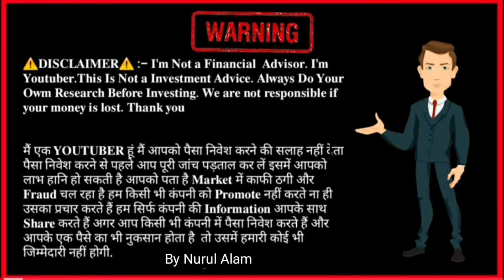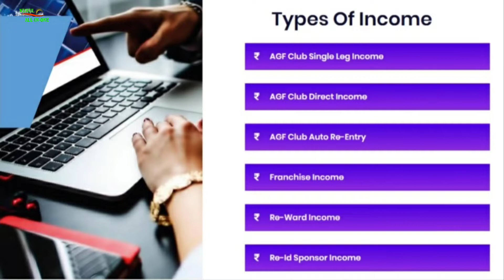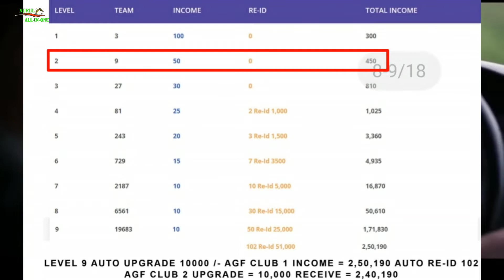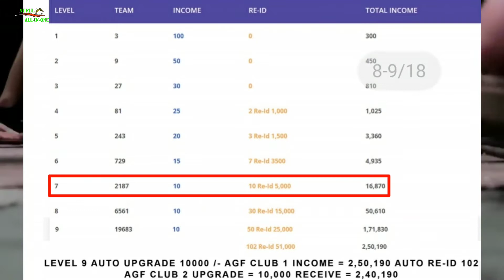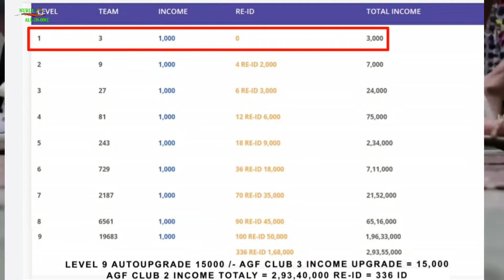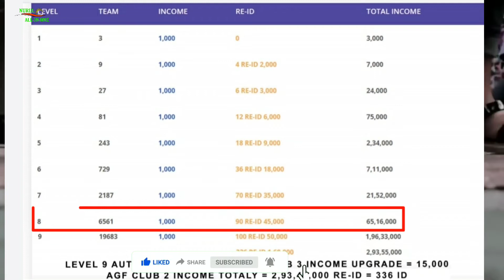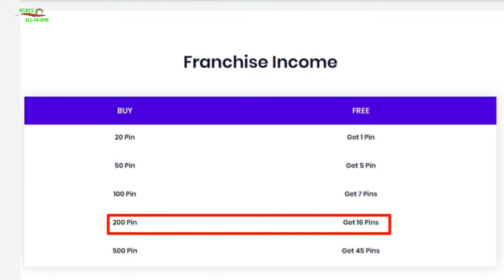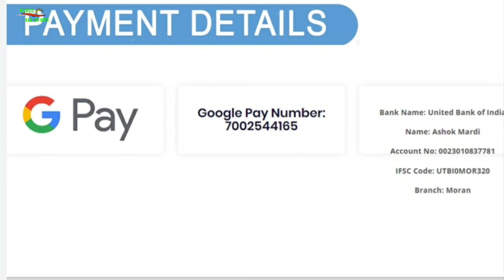AGF Club Full Business Plan in Hindi | 100% Legal With MD Ashok Mardi | 500 लगाकर 4 करोड़ income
AGF Club Full Business Plan in Hindi | 100% Legal With MD Ashok Mardi | 500 लगाकर 400 करोड़ income
AGF Club Nonworking Plan,

Calling Number 👇👇👇
AGF Club Md Ashok Mardi

AGF Club Top Leader.

अपना Business Plan का वीडियो बनाने के लिए मुझे Call Kare 👇👇
Nurul Alam